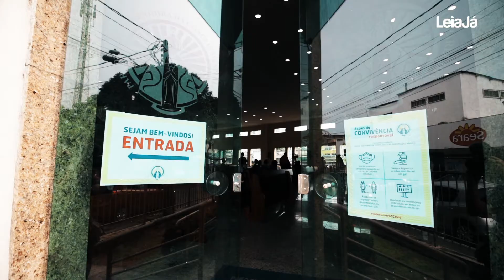Igrejas católicas se adaptam à nova realidade para receber fiéis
A volta das missas e celebrações nos templos católicos em  Pernambuco será iniciada neste sábado (27) e uma série de recomendações sanitárias precisaram ser adotadas para a segurança dos fiéis.